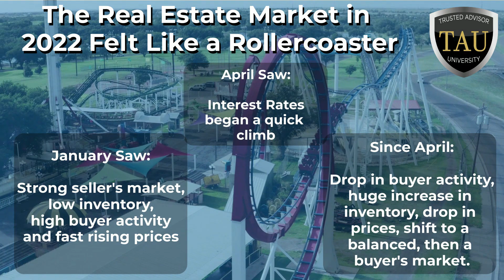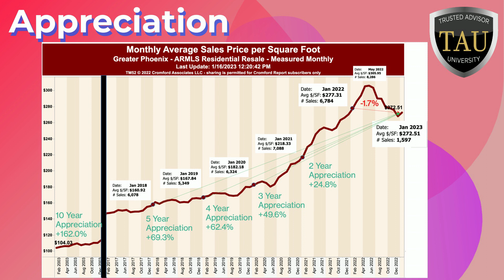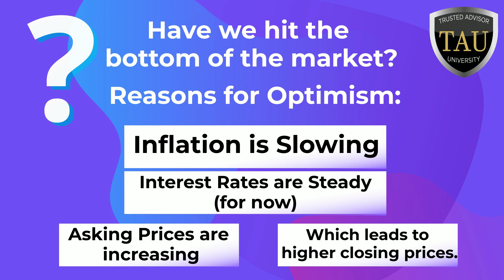Pro's and Con's to Home Buying in Phoenix, Arizona - Declining Market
Some Home Buyers are starting to take advantage of Buying now and consider the Pro's.  However, the majority of Buyer Demand is still down due to the Con's of buying a home in a declining market.  It's a time to make sure you have a REALTOR represent your best interest and consider all options as a Home Buyer.  Listen to this short video to see some Pro's and Con's to Buying now in Phoenix Metro Arizona. Mark and I have been in Real Estate Sales, Appraisal and Investing for over 30 years and will always share the good or bad about Home Buying.  We have vetted Top Agents in all 50 State and will make sure you're taken care of because for over 30 years we've provided Excellence Through Experience.  Disclaimer reminder that the opinions are our own and not the views of eXp Realty.

🔵 Book a Complimentary Consultation or Zoom by clicking Mark and Mel Team have a combined history of 30+ years helping investors and the general public with their Real Estate sales, purchases and investments.
The Mark and Mel Team also has many connections and valuable information to share as they have done more than 50 "fixer upper" homes!

🔵 REALTORS looking to book a Top Agent Consultation Zoom